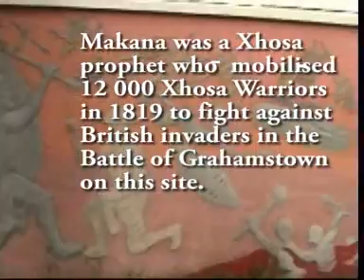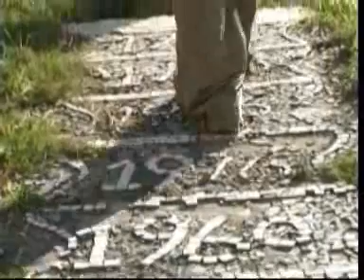Through Dead Eyes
Poetry project at Egazini filmed by Mudiwa, Nadine, Ernest, Azwi and Somikazi